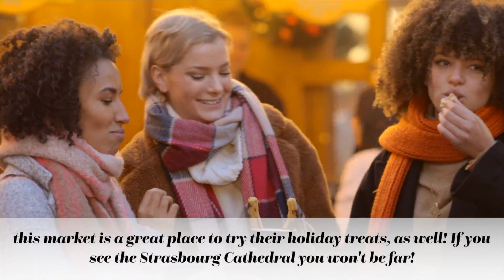Must see Holidays Markets in Europe